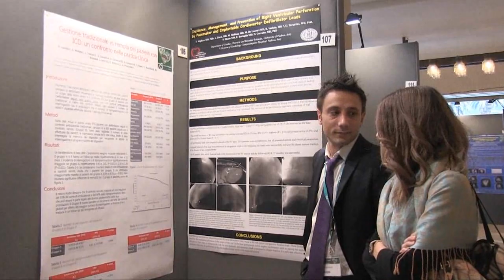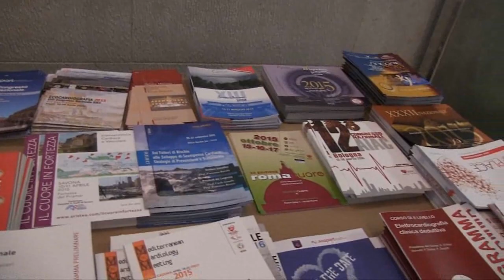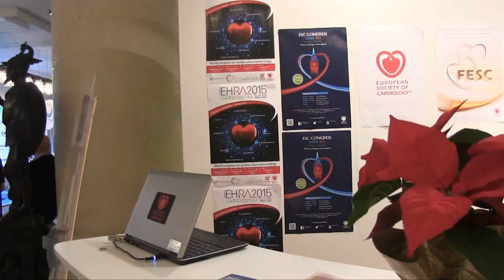Infarto del miocardio: i passi avanti nella cura e le cose da fare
Intervista al Prof. Ciro Indolfi, direttore del Dipartimento di Scienze Mediche e Chirurgiche, Università Magna Graecia, Catanzaro